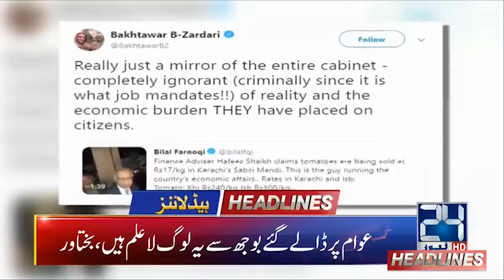News Headlines | 7:00am | 13 Nov 2019 | 24 News HD